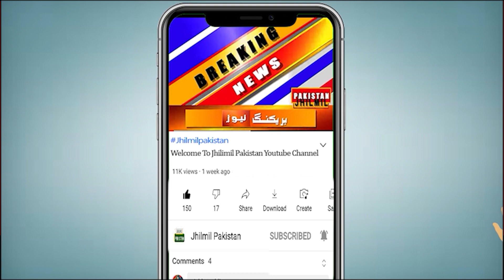Karachi: Barish K Baad Halat Intihai Kharab | Weather Update Today | Karachi Weather Forecast Today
کراچی میں موسم سرما کی پہلی بارش کے بعد کیا ہورہا ہے؟ شدید سردی، سندھ میں بارش کب تک جاری رہے گی؟ بڑی پیشگوئی کردی گئی۔
آپ کو بتاتے چلیں کہ ‏کراچی میں پیر کو تیز بارش کے بعد آسمان پر طوفانی بادلوں کا راج ہے، جس کے مناظر آپ اپنی اسکرین پر دیکھ سکتے ہیں۔ متعدد علاقوں میں بجلی کے فیڈرز بند ہوگئے، ملیر، کھوکھراپار، نارتھ کراچی، کورنگی، اورنگی ٹاؤن، اسکیم 33 سمیت مختلف علاقوں میں تاحال بجلی بند، جبکہ سڑکوں پر پانی جمع ہوگیا ہے، جس کے باعث یونیورسٹی روڈ سمیت مختلف سڑکوں پر شدید ٹریفک جام ہے۔ ماہرین  موسمیات کا کہنا ہے کہ بلوچستان کی ساحلی پٹی پر تھنڈر سیلز موجود ہیں، جو شہر قائد کی جانب بڑھ رہے ہیں۔ محکمہ موسمیات نے خبردار کیا ہے کہ شہر قائد میں ہلکی سے معتدل بارش کا امکان رہے گا، کل منگل کی دوپہر تک وقفے وقفے سے بارش ہوسکتی ہے۔

Topics Cover In this Video:
Punjab Weather Details
Pakistan weather forecast
weather report
weather update
Rain
cold weather
Karachi weather now
Karachi rain forecast today
heavy rain expected in Karachi
monsoon rain
monsoon 2022
rain update
karachi today
karachi rains
karachi me barish hogi
mehekma e mosamyat
karachi me tezz barish
Sindh Weather
Weather karachi
Karachi Rain
Karachi Weather
Karachi Weather Update  Weather
Karachi Sindh Weather Today News
Sindh Weather
Today Weather
Weather Today
Weather Karachi
Weather News
karachi barish k baad
karachi after rain
today weather report telugu
punjab weather
sindh weathher
today weather pakistan
rain alert
Light rain
Sunday and Monday
today weather
weather today
weather in pakistan
karachi weather
today weather update Live
mehkma mosmiyat
mehkma e mosmiat monsoon
Monsoon 2021

Alert! Another Spell Of Winters Rain Coming To Karachi | karachi weather update today | MET Office
Karachi me Barish ka imkaan kab tak? | Karachi Weather Updates | Breaking News
Karachi me Taiz barish ka silsila Shuru | Karachi Rain Update | Breaking News
Least day of Rain | Today weather report | Pakistan weather forecast | weather update